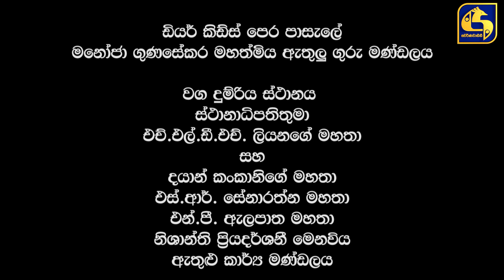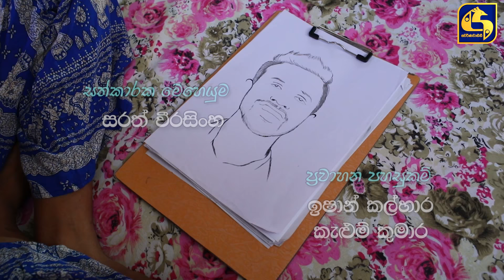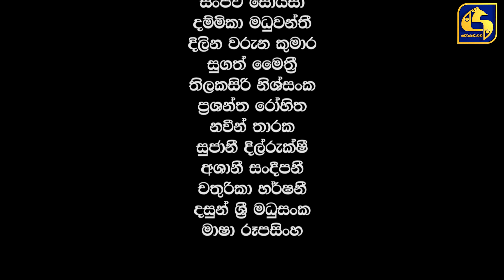Aeya Episode 169 || ''ඇය '' || 11th August 2020